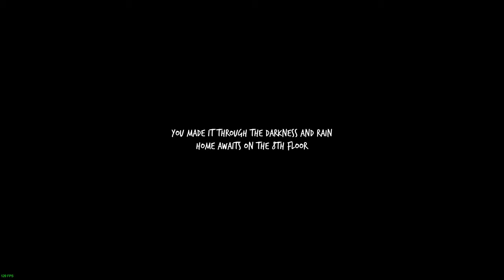EndLoop First 11 Minutes - RTX 3080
Endloop raw gameplay footage 11 minutes. *Warning jump scares.